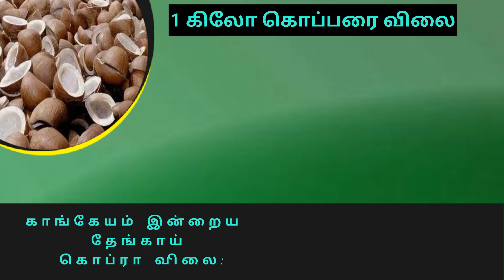இன்றைய காங்கேயம் கொப்பரை விலை நிலவரம் || today kangeyam copra rate || 05.10.2023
காங்கேயம்  ஒழுங்கு முறை விற்பனை கூடம் தேங்காய் & கொப்பரை விலை